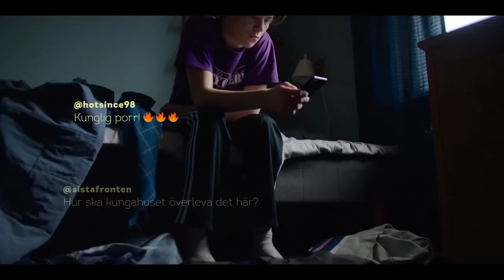Fine Line - Harry Styles | Wilhelm & Simon | Young Royals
–; LYRICS ♡
Put a price on emotion
I'm looking for something to buy
You've got my devotion
But man, I can hate you sometimes

I don't want to fight you
And I don't wanna sleep in the dirt
We'll get the drinks in
So I'll get to thinking of her

Test of my patience
There's things that we'll never know
You sunshine, you temptress
My hand's at risk, I fold

Crisp trepidation
I'll try to shake this soon
Spreading you open
Is the only way of knowing you

We'll be a fine line
We'll be alright (alright, alright, alright)

THE ORIGINAL VIDEO AND THE SONG DOESN'T BELONG TO ME, I JUST TRANSLATED IT. THE CREDITS ARE MENTIONED AT THE END OF THE VIDEO.

EL VIDEO ORIGINAL Y LA CANCIÓN NO ME PERTENECEN, SIMPLEMENTE LO TRADUJE. LOS CRÉDITOS SE MENCIONAN AL FINAL DEL VIDEO.